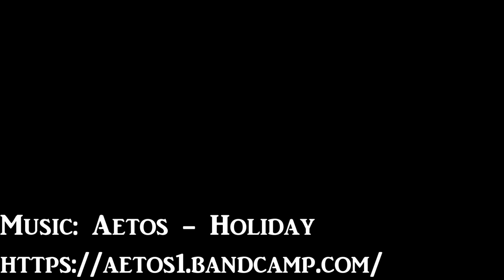TESTING THE DJI MAVIC AIR 2 DRONE IN GREEN BAY, WI | IT IS A BEAST!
I recently got my hands on a Mavic Air 2 and took it out to see what it can do.